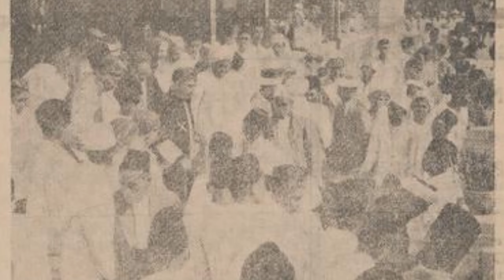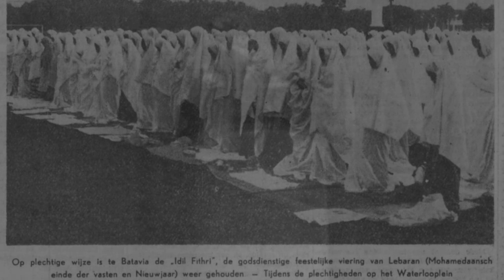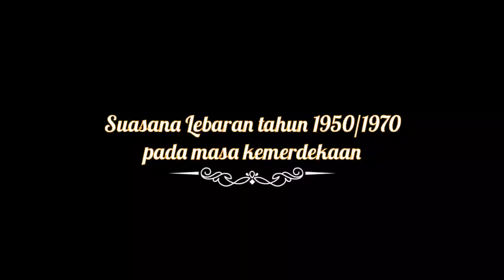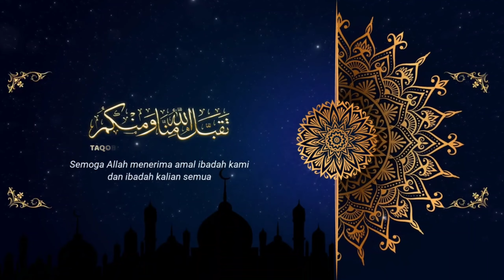Nostalgia suasana lebaran tempo dulu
edisi khusus hari raya idul fitri 1445 H/2024 M,di hari yg suci ini saya selaku owner chanel Tri anaera vloger mengucapkan selamat hari raya idul fitri minal aidzin wal fa idzin mohon maaf lahir dan batin.mohon maaf jika selama ini saya banyak salah dalam membawakan video video sejarah untuk anda,semoga kedepanya lebih baik lagi.amin